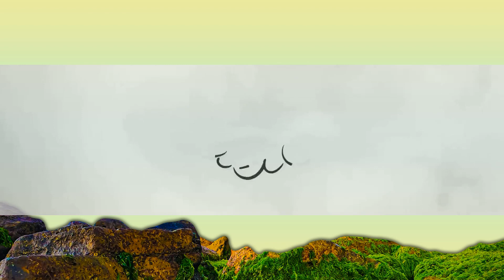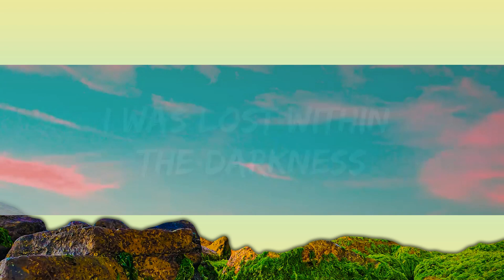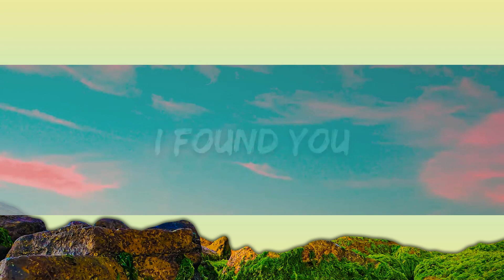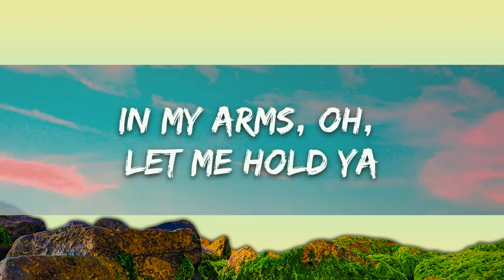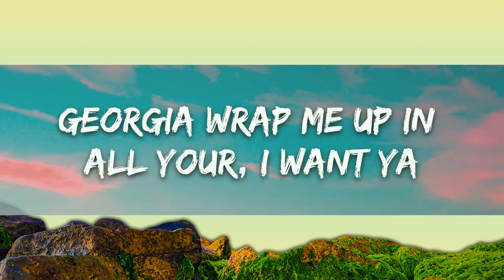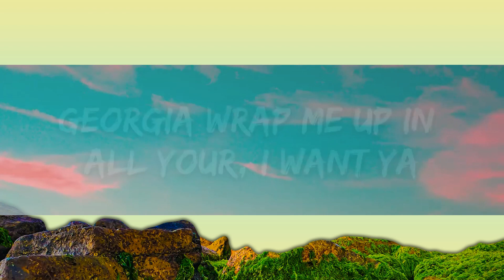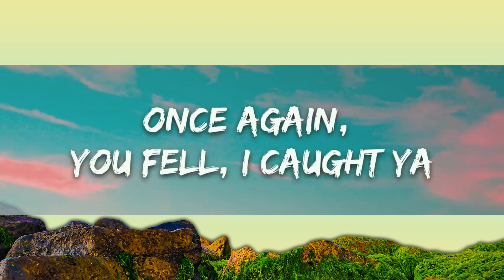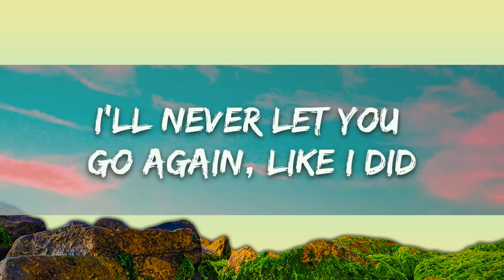Stephen Sanchez - Until I Found You (Lyrics) | 25 Min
Georgia
Pulled me in, I asked to yêu her

[Guitar Solo]